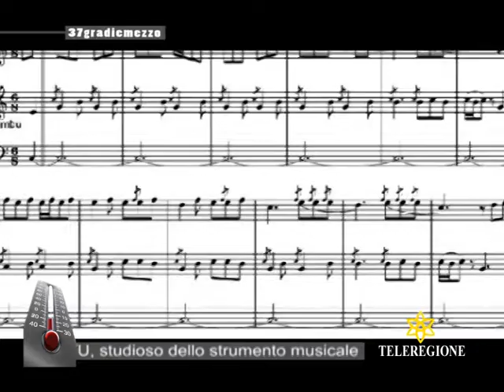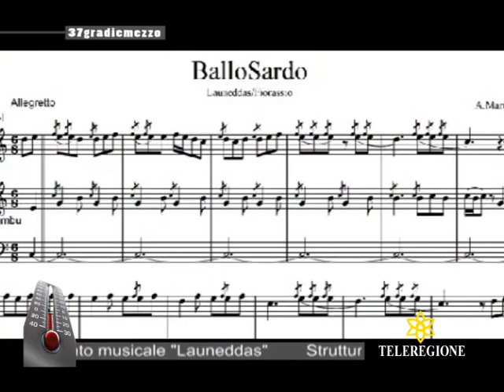sardegna LAUNEDDAS 01 - cultura musicale sarda - paul dessanti tv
sardegna  LAUNEDDAS 01 - cultura musicale sarda